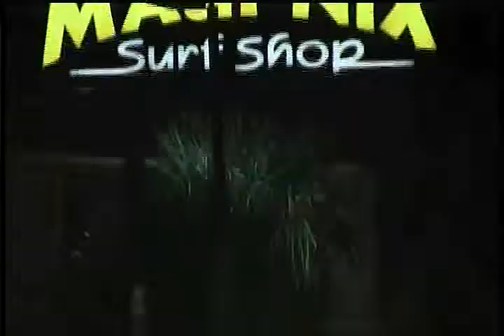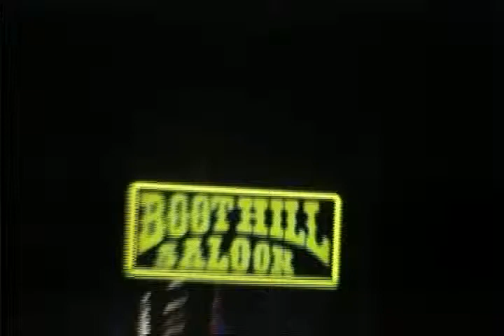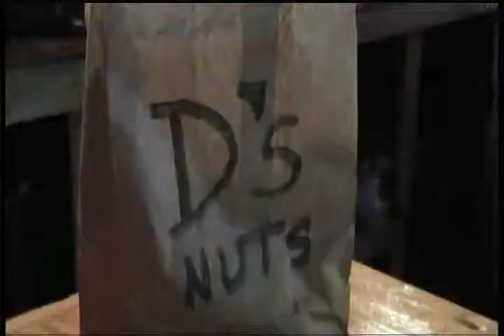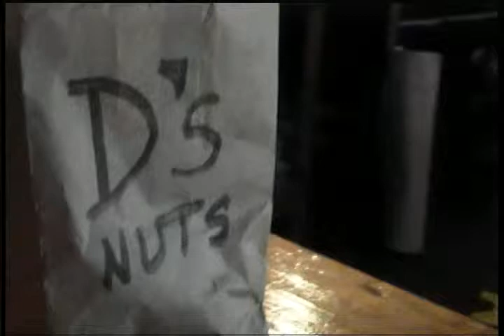The Mental Lounge